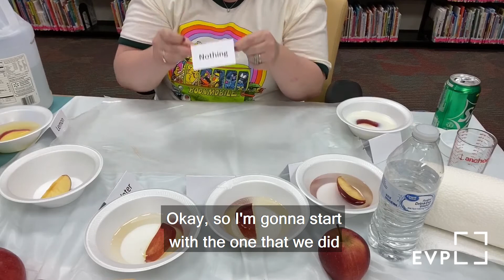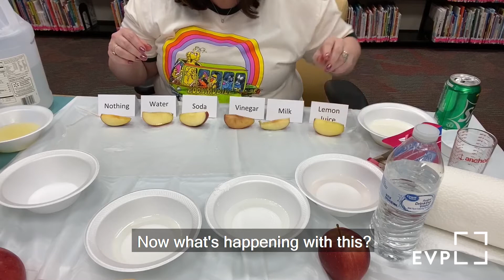Simple Science: Apples • EVPL Digital Program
Learn about the amazing science of apples! Be ready to get a little messy. 🍎